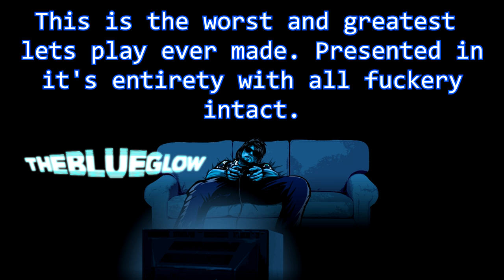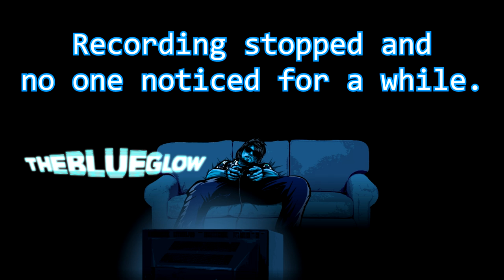The Blue Glow: Tony Hawk's Pro Skater